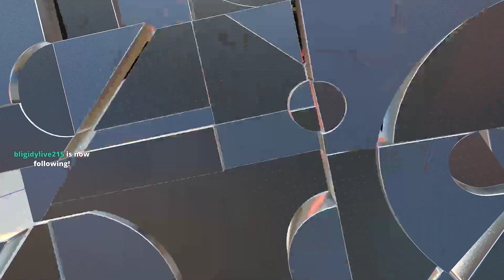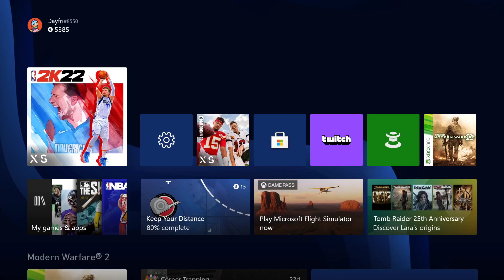NBA 2K22 PROAM I EMPIRE GAMING VS AIM UP I HOF FINAL 4 5K WAGER I #1 PROAM TEAM IN THE WORLD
All games streamed LIVE  - Twitch.tv/Dayfri